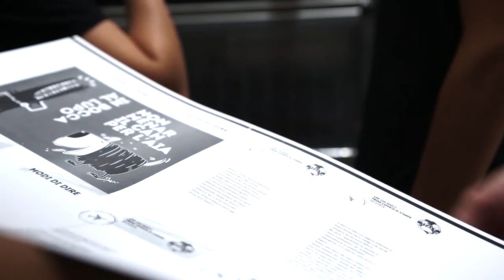A scuola per diventare esperti nella stampa - L'Istituto Salesiano San Marco si presenta